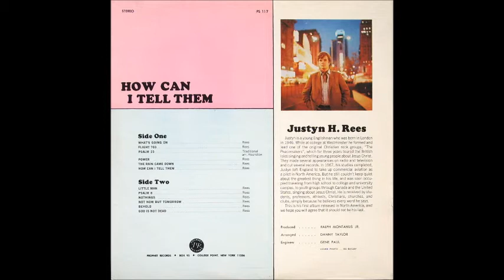Justyn Rees - 1969 LP: How Can I Tell Them? - Flight 703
Justyn Rees
LP: How Can I Tell Them?
Year: 1969
Engineer – Gene Paul
Producer – Ralph Montanus, Jr.

The former lead singer of England’s The Peacemakers recorded this excellent solo album shortly after becoming a pilot in North America. Though some of his old band’s beat influences can be found here, How Can I Tell Them is more rooted in a soothing folky ‘60s AM-radio adult-mod pop style, echoing moods such as Scott MacKenzie’s ‘San Francisco’. Justyn’s songs cruise along leisurely with a crisp beat, catchy pop hooks enveloped with delicate string arrangements, accompanied by 12-string or electric guitar and led by his expressive vocal style. All twelve tracks are nice but two of the ballads stand out in particular. ‘The Rain Came Down’ and ‘Behold’ are both incredibly dreamy pieces rich with mellotron-like strings and echoey vocals. The former has a fragile soft-psych feel with phased guitar, while the latter soars with ethereal Moody Blues-ish choral effects. ‘Little Man’ and the ragtime-ish ‘Nothings’ both benefit from fresh banjo accompaniment. ‘Flight 703’ recounts his thrill of piloting out of New York City after being cooped up for two days. And ‘Psalm 8’ receives a welcome re-interpretation from the self-titled Peacemakers lp. Released on a New York label in a gatefold cover with liner notes detailing the circumstances of each song. Justyn’s next album (Down My Road) had more of a smooth orchestrated pop bent.

Tracklist
A1 What's Going On
A2 Flight 703
A3 Psalm 23
A4 Power
A5 The Rain Came Down
A6 How Can I Tell Them
B1 Little Man
B2 Psalm 8
B3 Nothings
B4 Not Now But Tomorrow
B5 Behold
B6 God Is Not Dead